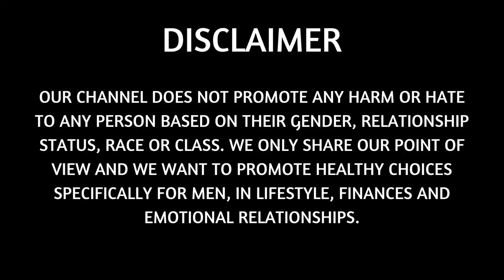Teenage Boy DESTROYS His Feminist Teacher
In this video, we will go through more Manfulness and share more opinions on modern dating and current society. Not only that, but we will also share our opinions on man go their own way (or men going their own way) and share what happens when we have a reaction to it. Most of these reactions are from female and feminists who don't agree with our lifestyle or modern style dating...

And stop simping if you are one of those!